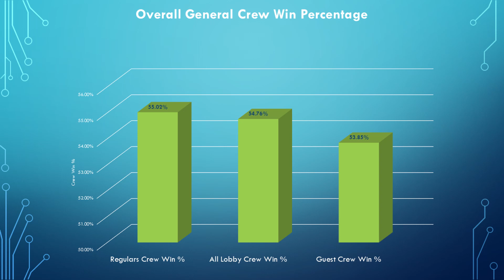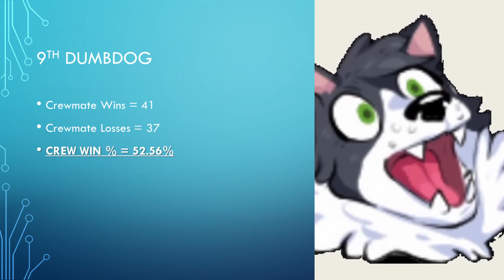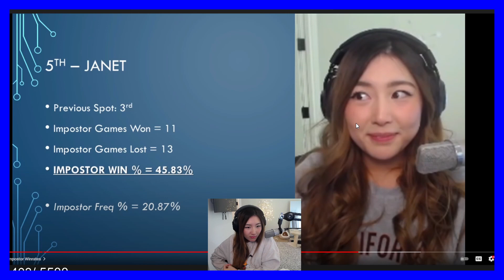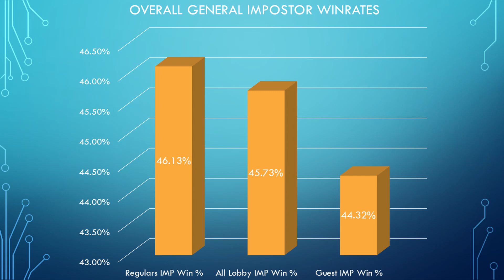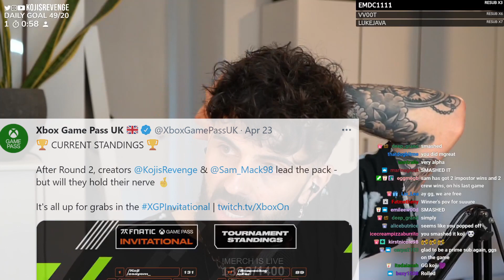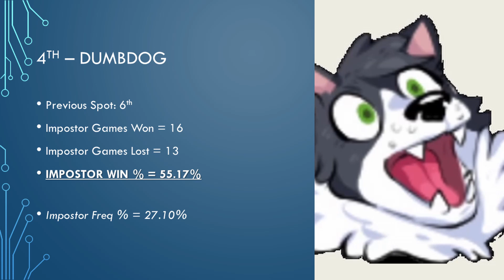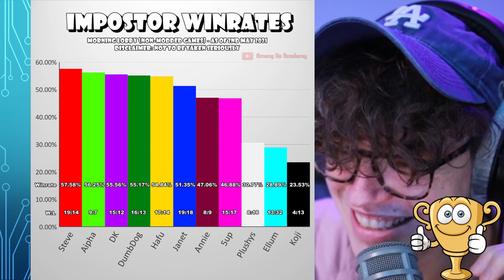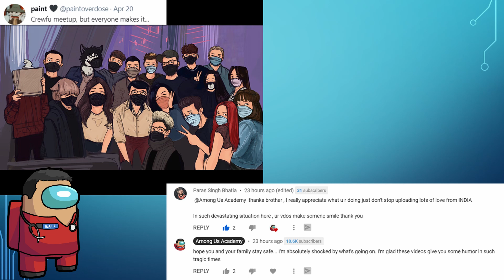FINAL MORNING LOBBY STATS! Is Steve Still on Top?!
This may be the final leaderboard for non-modded Among Us ... possibly for sometime. Note that these stats are just for fun, and not reflective of true ability or the purpose of players in the Morning Lobbies.

Featuring the following 11 players who have played 5+ "Vanilla" Among Us games since Airship Release in this lobby: @HafuHS @Dakotaz @5up @DumbDog @xChocoBars @AngelsKimi @Ellum @koji. @AnnieFuchsia @Aipha and of course the Main Protagonist - Steven Suptic.

Also Thanks to Everyone for the Support in getting this channel to over 10,000 subscribers! It really means a lot - Stick around for special reveal at the end of the video! Please make sure to stay safe!❤❤❤

TIMESTAMPS:
0:00 - "Skip" For the Stats Steve
0:45 - Sykkuno's Reaction to having Highest Impostor Winrate
1:23 - Background on Lobby Stats
2:23 - Crewmate Winrate Leaderboard
4:11 - xChocoBars Reaction to her Stats
5:37 - Impostor Winrate Leaderboard
08:40 - Thanks for 10k and REVEAL!

If you want to see Koji coming 1st and winning £2,000 in the Xbox Among Us Tournament, check out

In case people are wondering about what the stats Toast and Sykkuno are talking about, they're

If you read the comments... people are talking about Sykkuno just like they do Stebon lol. E.g. Can you even believe that Sykkuno has the highest winrate for both Crewmate and Impostor than Rae and Toast???